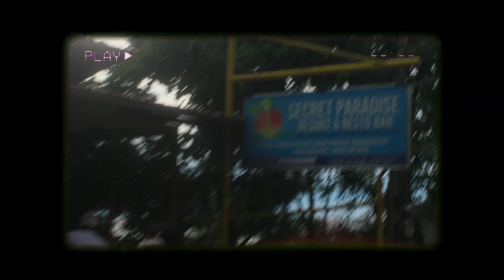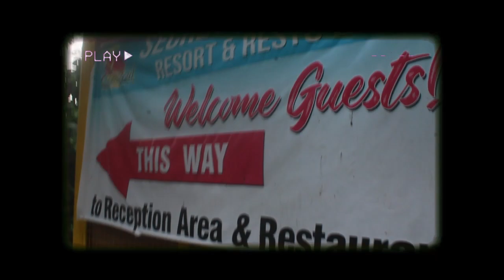Our Family Vacation in Canibad Secret Paradise Resort & Resto Bar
Come and visit CANIBAD SECRET PARADISE RESORT. Facing the beachfront in Aumbay, it features a bar and barbecue facilities. Featuring room service, this property also welcomes guests with a restaurant, a water park and a terrace.